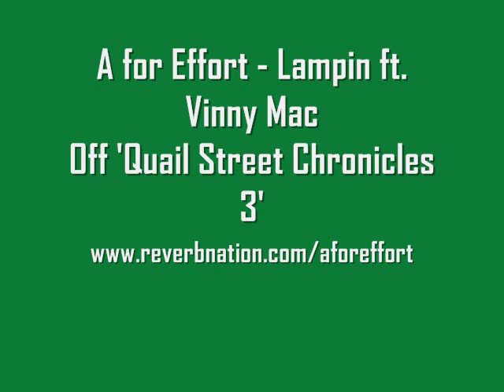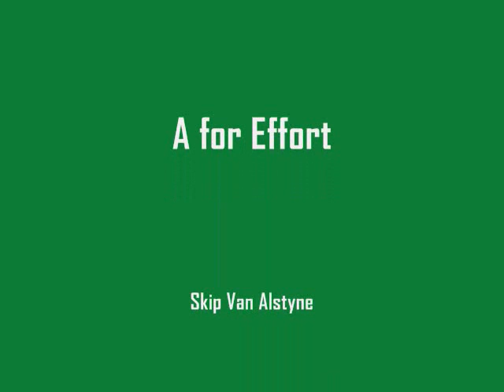A for Effort - Lampin ft. Vinny Mac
Off Quail Street Chronicles 3 coming soon. @skiptionary